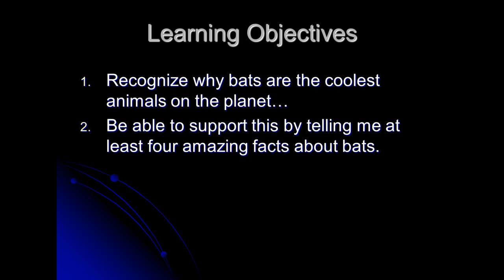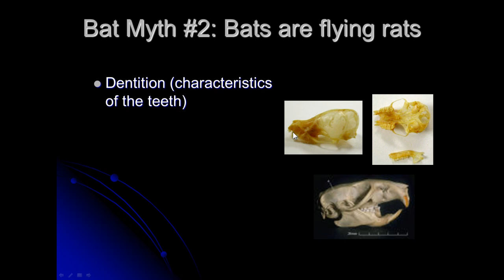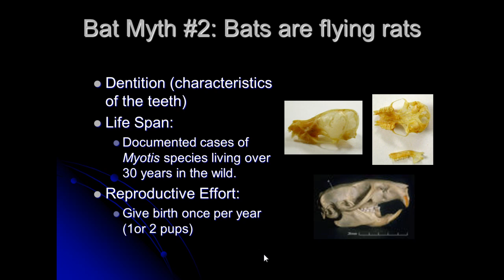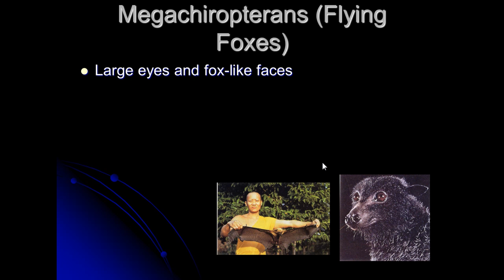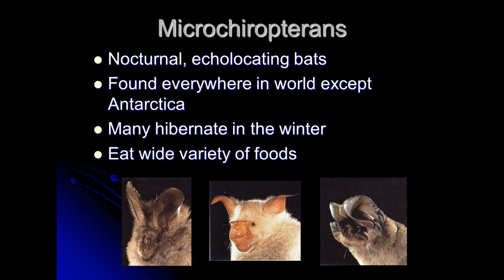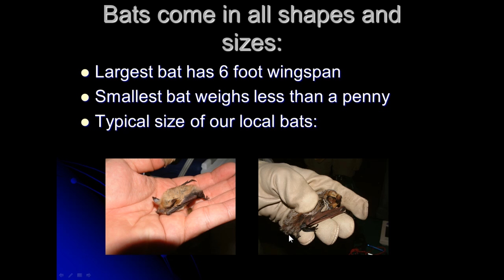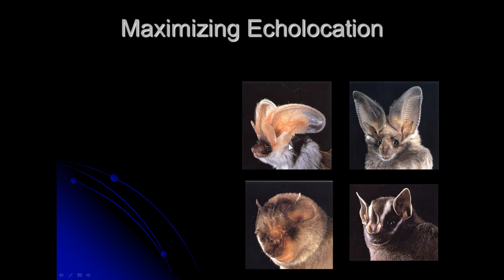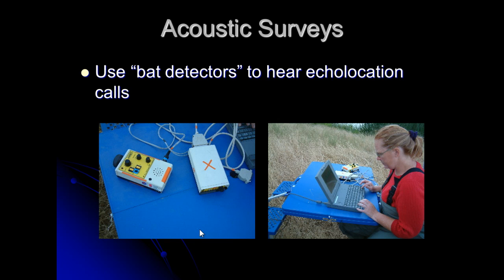Bats 101 Lecture Part 1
Bats Part 1 Ramones